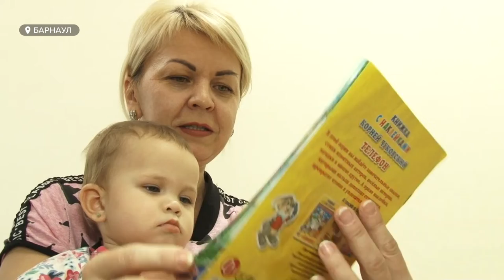Алтайский край вышел в лидеры по ранней диагностике и лечению патологий у детей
По всей России, и Алтайский край не исключение, растёт количество врожденных аномалий, связанных с мочеполовой системой детей. Таковы неутешительные выводы медиков. К счастью, наш регион – один из лидеров в области методов ранней диагностики и лечения таких заболеваний.